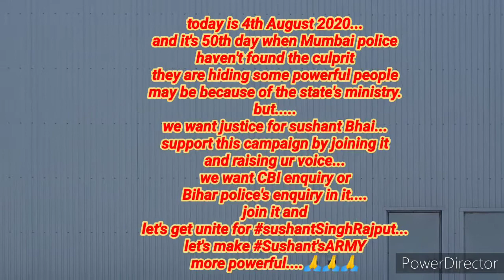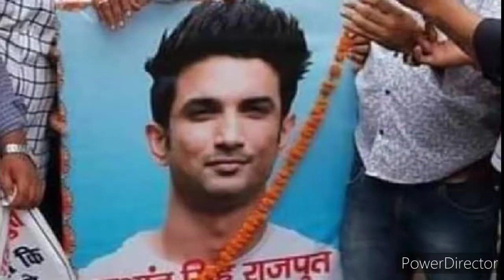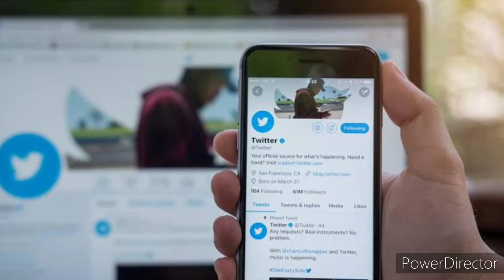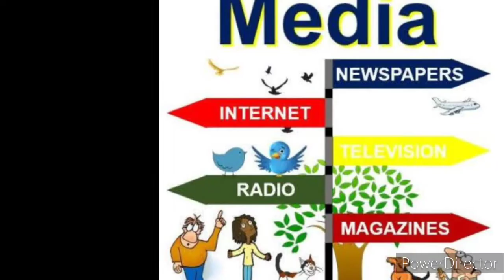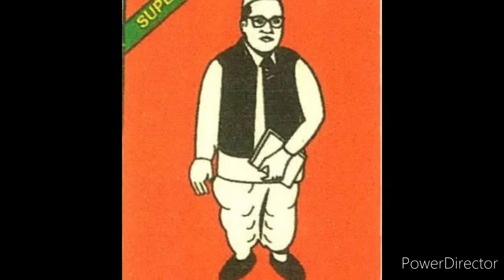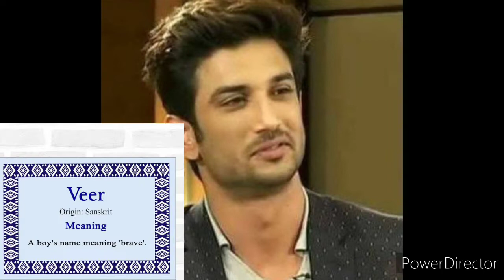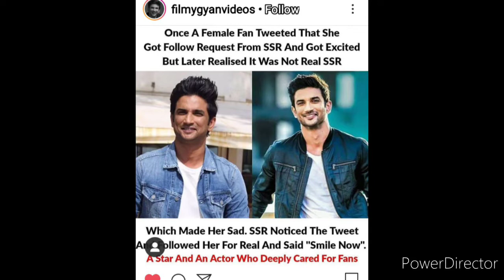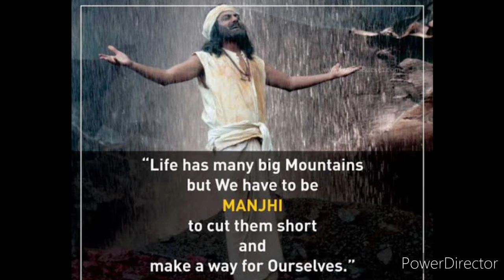ke khilaf Roast SushantSinghRajput ko uske kavi fan ne di kavita Salami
Na bola is KAVI ne kuch
Na di isne koi GAALI...
Fir bhi isne sab nepotism walo ki ache se faad daali...
roasting-kavita
kavi ne ese di apne star SushantSinghRajput ko salaami .
Nepotism ke khilaaf kavita . first time , firstTime ever roasting in Kavita , hindiKavita .
dil dukha hai bohot ssr ki hatya se . sushant k kaatilo ko saza milni chahiye.
sushant ko insaf dilane k liye Meri ek koshish hai ye . CBI inquiry honi chahiye is case me. mubai police mili Hui hai shayd koi Maharashtra k neta se, is wjah se case ko solve nhi hone de rhe ye log.

I

I